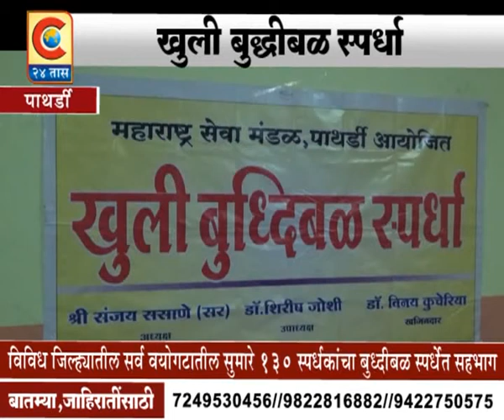PATHARDI- KHULI BUDDHIBAL SPARDHA